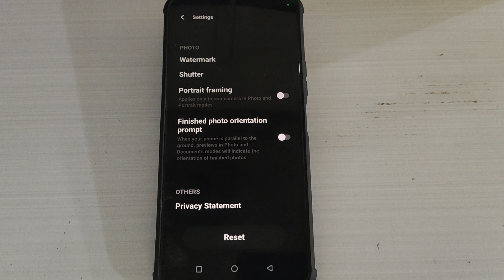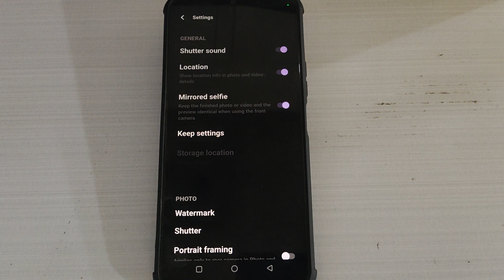Vivo Y20T me camera setting reset kaise kare,how to reset camera setting Vivo Y20T